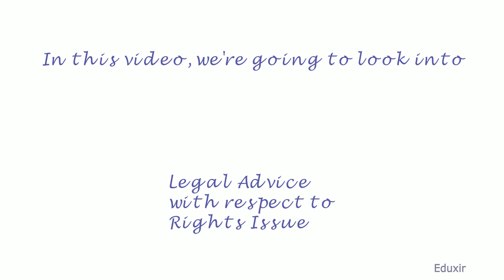Rights Issue Legal Advice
Assume that you are the legal advisor in a firm. A case where in a manager from the finance department took advantage of the company about to announce the rights issue and purchased 1000 shares in advance. Do you justify this kind of behaviour?

The company announcing the rights issue is confidential information and should not be mis-used by the employees.
It is unethical practice to use such information for personal gain.
Companies go for rights issue to gather additional capital/finance from the existing stakeholders. A company going for rights issue means that it is in the path of growth and preference will be given to the existing shareholders to purchase shares on a pro-rata basis.
It is responsibility of the employees from the finance department to keep such information confidential and it should not be used for their personal gains. As the legal adviser of the company, I discourage such practices and advise for a legal action against the manager for breaching the integrity.